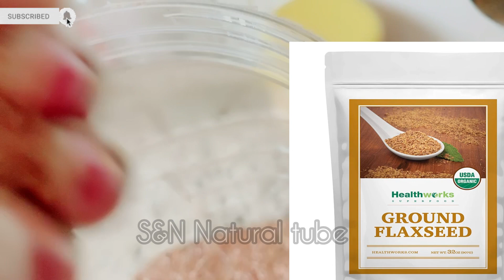හිසකෙස්වල සියලූම ප්‍රශ්න වලට විසදුම් දෙන biotin පානය Biotin drink to solve all the hair problems